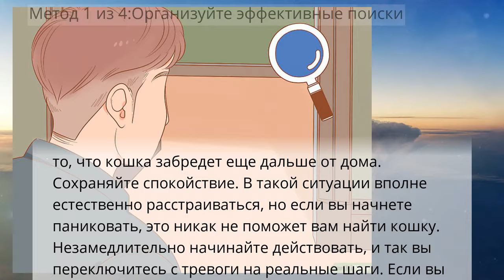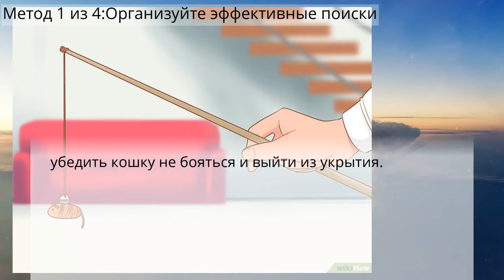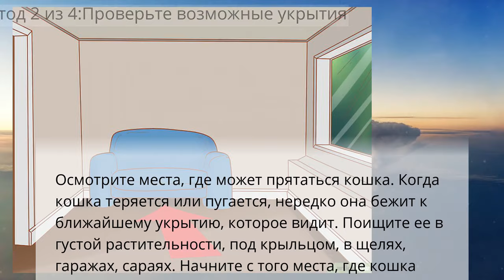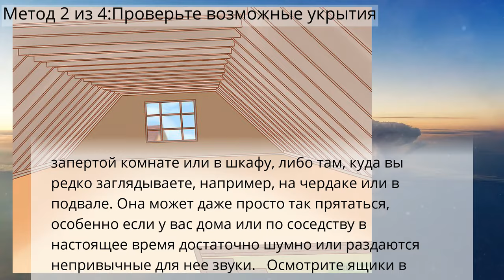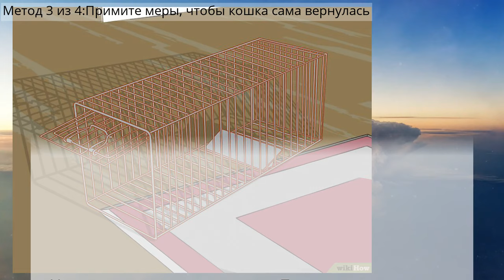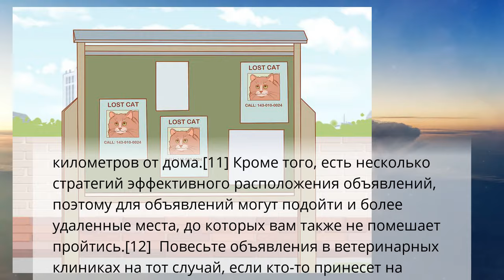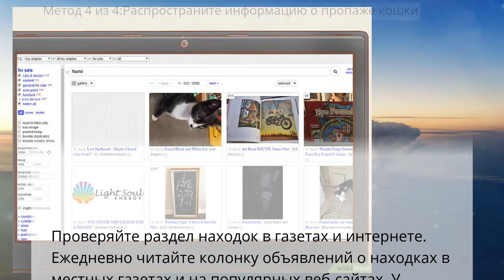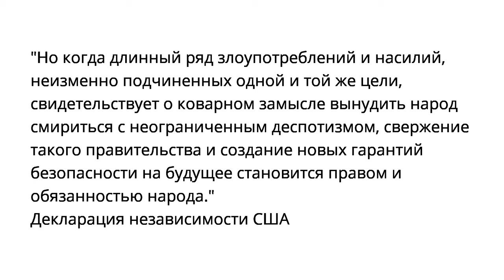Как найти пропавшую кошку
Метод 1 из 4:Организуйте эффективные поиски
Метод 2 из 4:Проверьте возможные укрытия
Метод 3 из 4:Примите меры, чтобы кошка сама вернулась
Метод 4 из 4:Распространите информацию о пропаже кошки